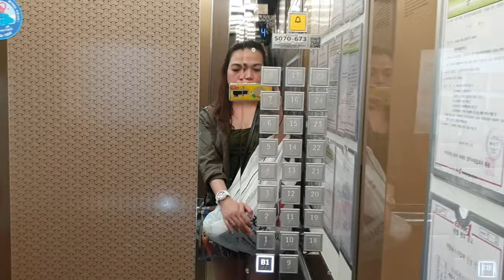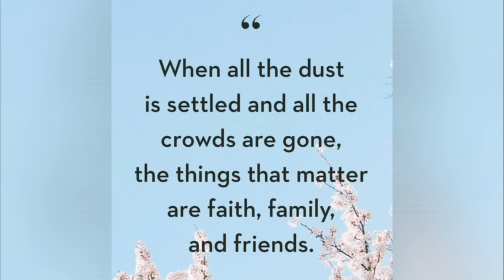Vlog #74 - Kili-kili laser ulit / E-Mart Shopping Haul